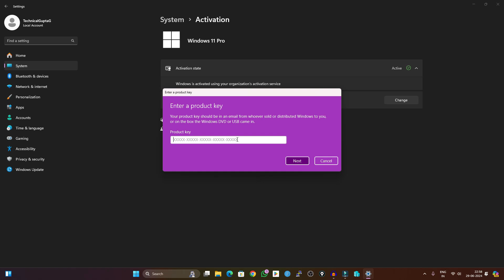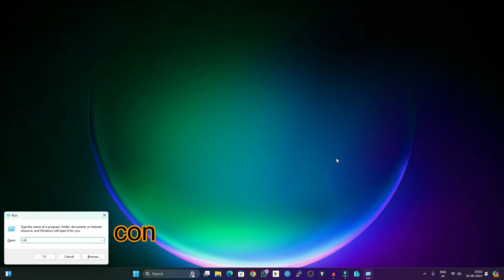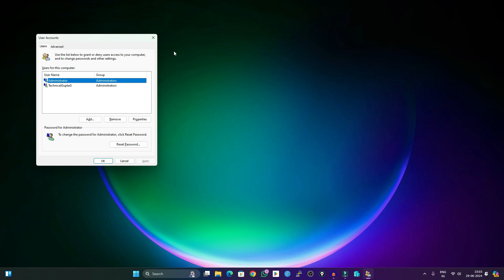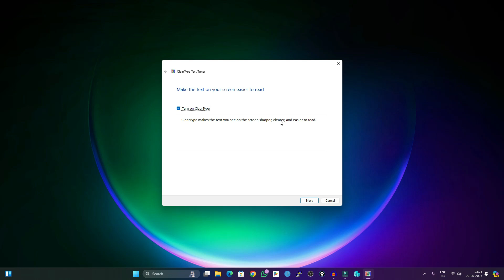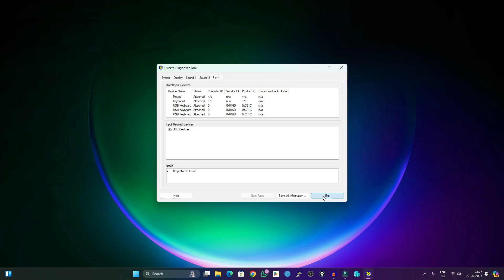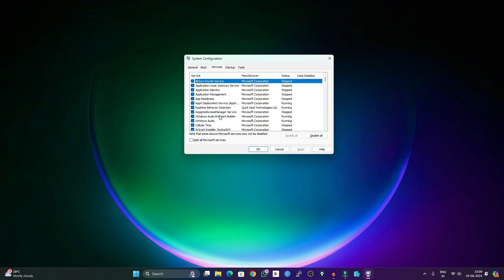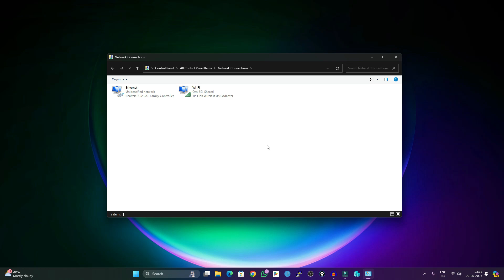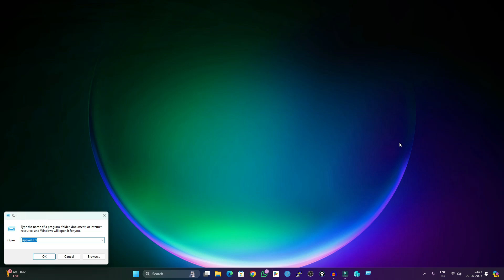Boost Your Productivity with These Top 19 Run Commands for Windows 11!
Are you looking to enhance your Windows 11 experience and streamline your daily tasks? In this video, we dive into the top 20 Run commands that every Windows user should know. These commands will help you navigate your operating system more efficiently, save time, and increase your productivity.

🔍 What You'll Learn:

Essential Run commands for quick access to system tools and settings.
How to speed up common tasks with simple Run commands.
Tips and tricks for using Run commands to troubleshoot and optimize your PC.
💡 Why You Should Watch:

Get the most out of your Windows 11 system.
Discover hidden features and shortcuts.
Simplify your workflow and boost your efficiency.

My Mic
My Mobile Phone
My Mouse
My Laptop

About the creator of this video:

My name is- Himanshu Gupta- I love to explore new technologies and share my learnings and observations with viewers through this channel - Technical GuptaG.

I love to troubleshoot the any complicated issue in IT infrastructure.

I will be more than happy to resolve your issue or query.